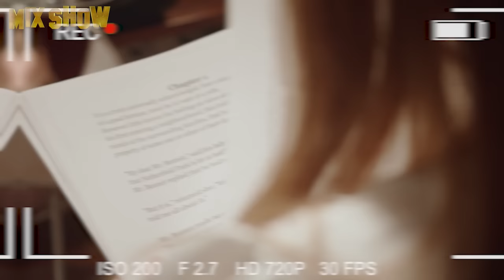Linda Hamilton | How Sarah Connor from The Terminator lives and how much she earns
Linda Hamilton is an American film, theater, and television actress. The most desirable woman of the nineties had personal dramas, downtime at work, and a severe illness with which she is still struggling. See more about this in our video. Enjoy watching!

★ Milla Jovovich | How the star of fantasy action films lives and where she spends her millions